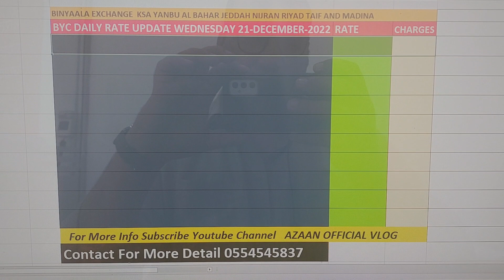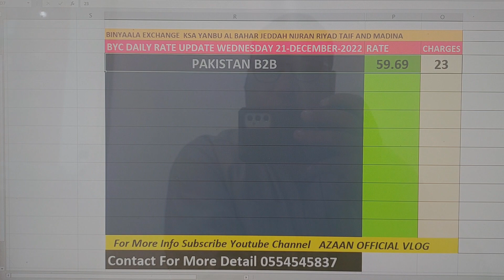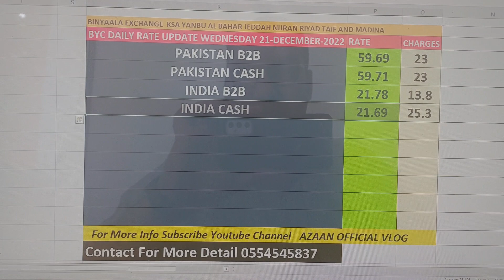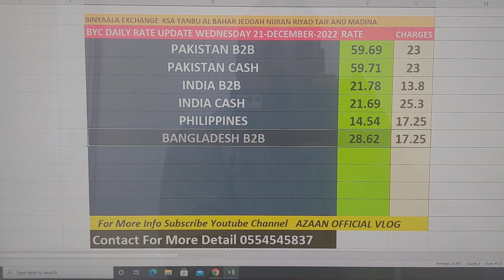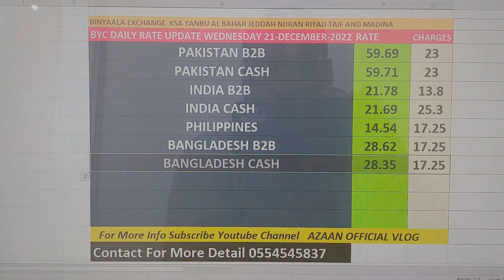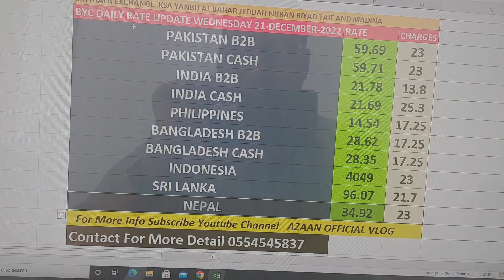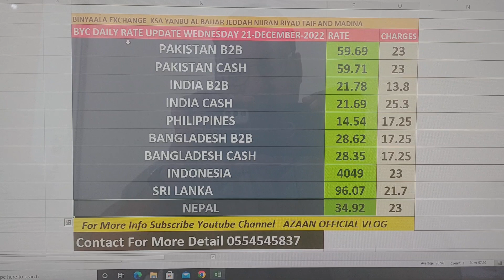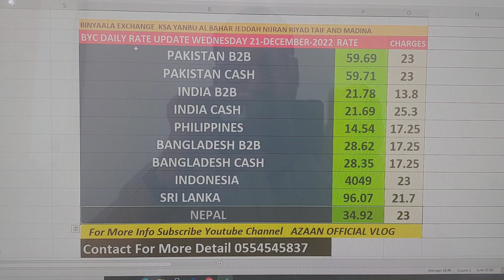BYC Daily Rate Update Wednesday 21 December 2022 @azaanofficialvlog9129 🇵🇰🇧🇩🇮🇩🇵🇭🇱🇰🇮🇳🇳🇵🇺🇬🇳🇬🇴🇲🇰🇪🇾🇪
For